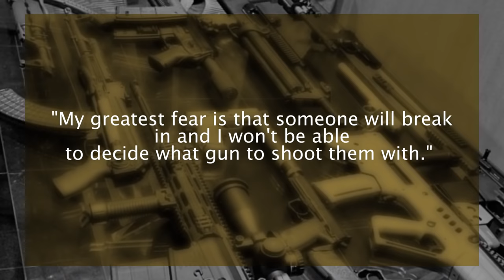DAN BILZERIAN - The RICH Life - Net Worth 2017 FORBES ( Cars, Mansions, Private Jet )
DAN BILZERIAN - The RICH Life - Net Worth 2017 FORBES ( Cars, Mansions, Private Jet ) Dan 'Blitz' Bilzerian has earned himself the title as the King of Instagram boasting 23 Million followers on the app. Not only does he show off plenty of buxum babes he's also showing of his Gulfstream IV jet ($41 Million), his chrome-plated 1965 AC Cobra ($1,595,000.00) his White Fisker Karma ($100K), and like any world famous celeb he's got a Lamborghini Aventador ($400K) and the best of all his his six wheeled Brabus G63 AMG ($625K).